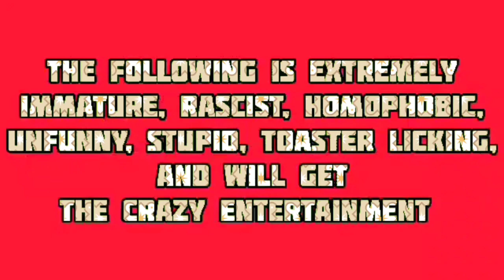Horizon Forbidden West: Introductory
MadameLunatic is getting her next project underway. Horizon Forbidden West! She has not really played this one except for the first bit of the game. Other than that this is a whole brand new experience for MadameLunatic.